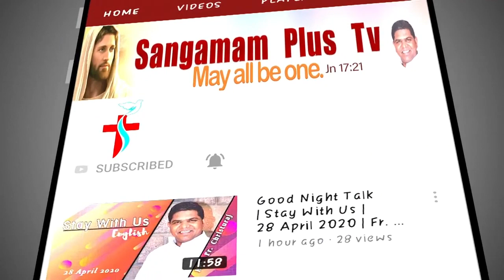Holy Adoration Rev Fr Christuraj SHS 26th July 2023 7 PM 2